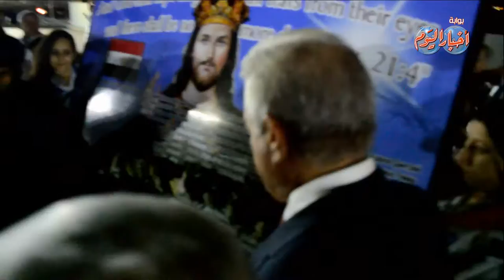نصب تذكارى لضحايا الطائرة الروسية المنكوبة بشرم الشيخ